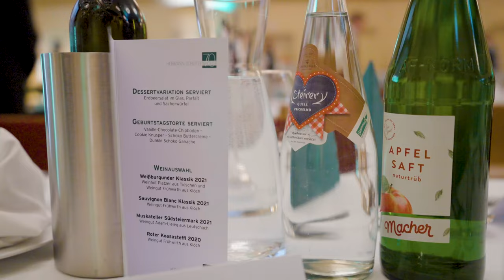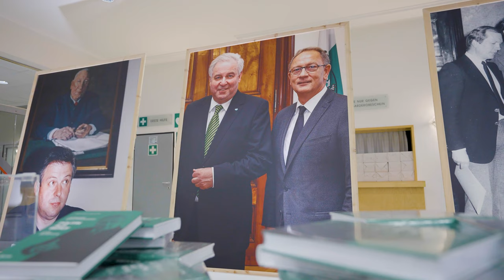Alles GUTE zum 70er - Geburtstag Hermann Schützenhöfer in den Kammersälen - 23# POLITISCH AKTUELL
Der steirische Landeshauptmann Hermann Schützenhöfer wird 70 Jahre alt! Zu dieser Feierlichkeit in den Kammersälen in Graz sind Politiker:innen aus ganz Österreich eingeladen, die zum 70er gratulieren. Wir haben mit einigen Gästen und natürlich dem Geburtstagskind selbst gesprochen, die uns ein bisschen mehr über den Landeshauptmann & deren gemeinsame Geschichte erzählt haben. Schaut euch das Video an, um herauszufinden, mit wem wir alles gesprochen haben und was wir über unseren Landeshauptmann so alles erfahren haben.

Ein herzliches DANKESCHÖN den Interviewpartnern:
-- Anton Lang - Landeshauptmann Stv.
-- Elisabeth Meixner - Bildungsdirektorin Steiermark
-- Waltraud Klasnic - Landeshauptfrau a.D.
-- Lukas Schnitzer - Landtagsabgeordneter
-- Nikolaus Swatek - Landtagsabgeordneter & Klubobmann NEOS Steiermark
-- Ernest Schwindsackl - Bundesrat
-- Michael Ludwig - Bürgermeister Wien
-- Juliane Bogner-Strauß - Landesrätin
-- Wolfgang Renner - Superintendent Evangelische Kirche Steiermark
-- Mario Kunasek - Obmann FPÖ Steiermark
-- Manuela Khom - Landtagspräsidentin
-- Johann Seitinger - Landesrat
-- Hermann Schützenhöfer - Landeshauptmann & Geburtstagskind
-- Die Stoakogler - Musikgruppe

Inhalte:
00:00 Anmoderation
00:22 Interview mit Anton Lang
00:58 Interview mit Elisabeth Meixner
01:24 Interview mit Waltraud Kalsnic
01:38 Interview mit Lukas Schnitzer
01:53 Interview mit Nikolaus Swatek
02:03 Interview mit Ernest Schwindsackl
02:20 Interview mit Michael Ludwig
02:36 Interview mit Juliane Bogner-Strauß
02:57 Interview mit Wolfgang Renner
03:23 Interview mit Mario Kunasek
03:42 Interview mit Manuela Khom
04:02 Interview mit Johann Seitinger
04:37 Interview mit Hermann Schützenhöfer
05:26 Interview mit den Stoakogler
05:59 Zusammenfassung & Abmoderation